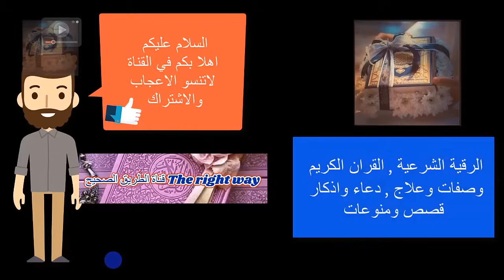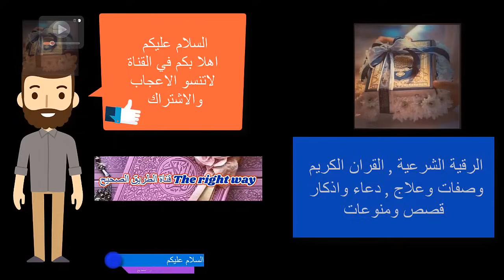الرقية الشرعية لعلاج الخمول والكسل وضعف الهمة والدعاء للنشاط الجسمي والذهني و العقل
ادعموا القناة صدق جارية ارسلوها للاصدقاء والاهل والاقارب الصدقة الجارية عظيمة ونافعة وهذه افضل افكار الصدقة الجارية
شغل هذه الرقية كل يوم في غرفتكم او المنزل او الشركة او المكتب مرتين او ثلاث مرات هذه الرقية دون انقطاع كل يوم مرتين او مرة او ثلاثة استمعي كل يوم لها

لأفضل نتائج بعون الله تعالى او استمعو لها وانتم تمشون او في السيارة سماعات او تشغيل عادي لامشكلة السيارة او النادي او المكتب او الشركية سماعات الاذن او تشغيل في المكان يستمع الكل كله نافع بعون الله حتى وانت تمشي في الشارع او النادي بسماعات الاذن اي مكان سيارة نادي بيت كله تمام باذن الله

 فلسطين
    حكمة خاصة بنا وفلسفتنا الخاصة :

Our own wisdom and philosophy:
                    fortnite